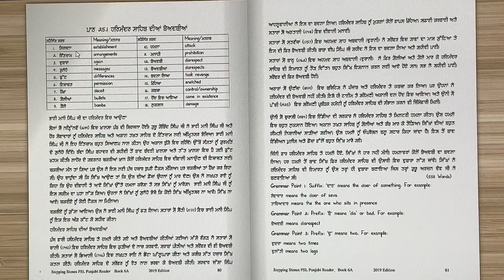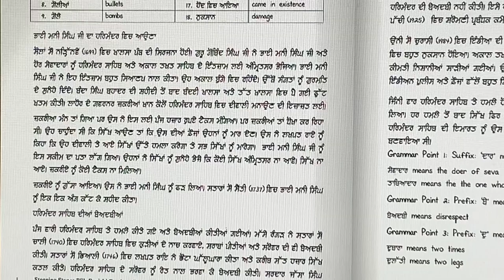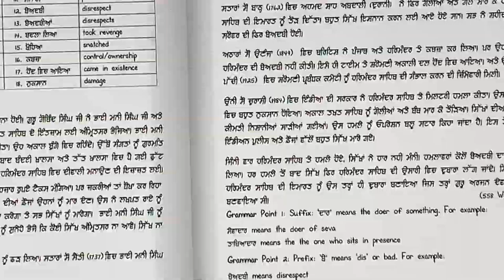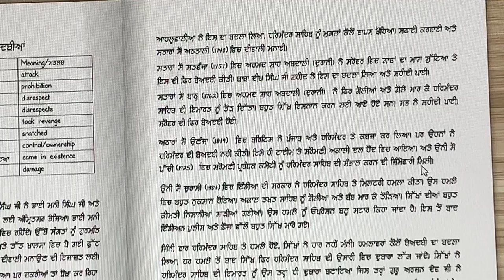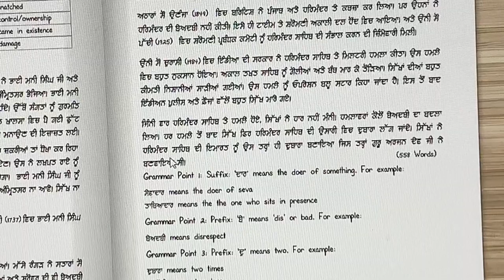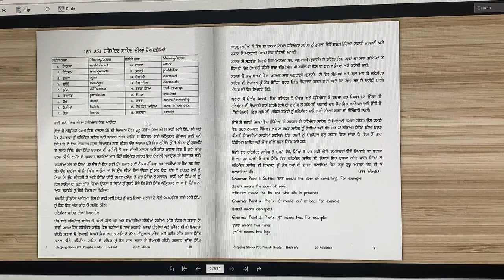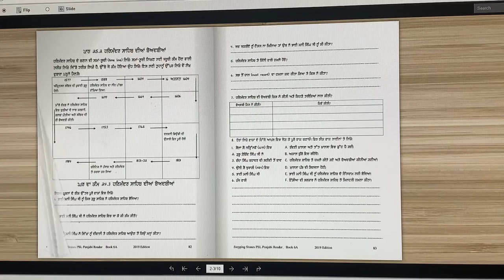PSL Reader 6A Lesson 25: Harimandar Sahib Diaan Bay-Adbiaan